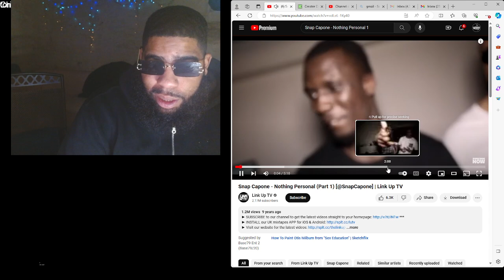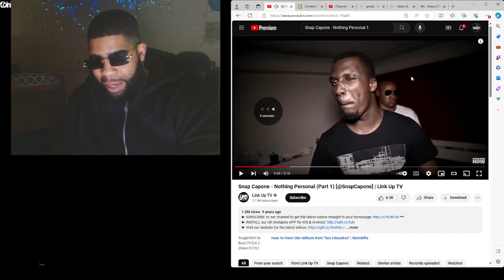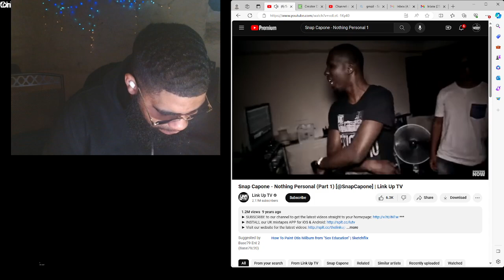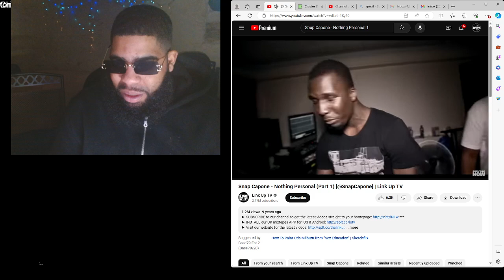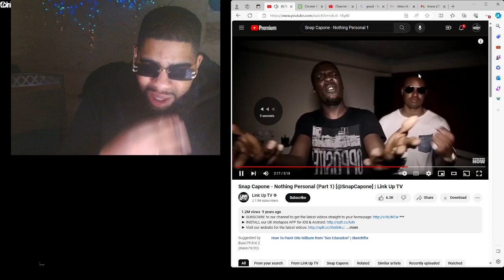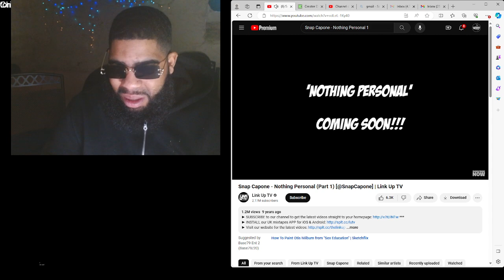Snap Capone - Nothing Personal (Part 1) [@SnapCapone] | Link Up TV|Reaction